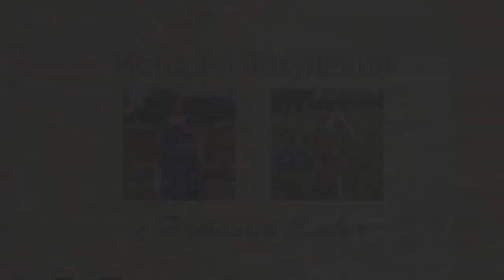Диетические куриные отбивные. Питание при похудении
Диетические куриные отбивные

Вам потребуется:

Куриное филе - 1 кг.
Яйцо куриное - 1 шт.
Сыр (моцарелла) - 200 гр.
Помидор - 3 шт. (крупные)
Хлопья овсяные ТМ Гудвилл

Способ приготовления:

- Отбиваем куриное филе
- Для панировки, перемалываем овсяные хлопья, солим и перчим, и тщательно перемешиваем.
- Включаем духовку разогреваться до 200 С.
- Застеливаем лист пергаментной бумагой и выкладываем на него куриные отбивные, предварительно обваляв в панировке.
- Сверху отбивных выкладываем помидоры и смазываем взбитым яйцом.
- Нарезаем сыр тонкими пластиками и выкладываем поверх помидор.
- Отправляем отбивные на 40 минут в духовку.

Приятного аппетита!